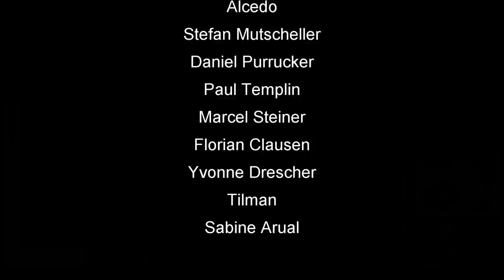Skat App Strategietrainer: Der Weg über die Dörfer